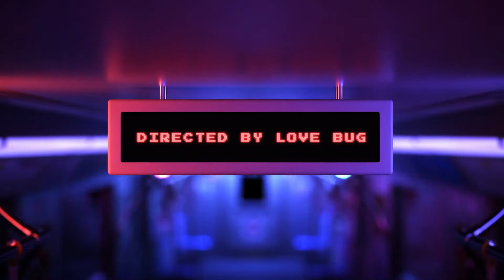The Disappearance of Marshal - Episode Six - Animal Crossing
Today, Marshal disappears after boarding a train but never arriving at his destination. In the previous episodes, we saw the events leading up to his disappearance. In part six of my new nine-part mystery limited series, we will finally discover what happened to him on that train.

Songs Licensed From: Soundstripe
Song Title: Change
Written By: Matthew Wigton
Performed By: Nu Alkemi$t
Produced By: Nu Alkemi$t

00:00 Introduction
00:32 Episode
04:37 Credits